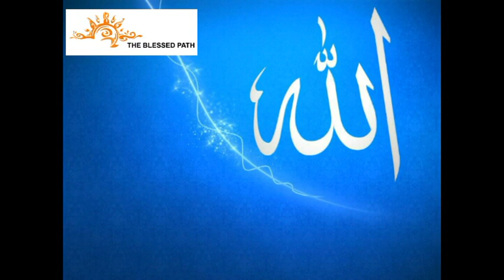A True Wali-Allah - Shaykh Muhammad Al Yaqoobi